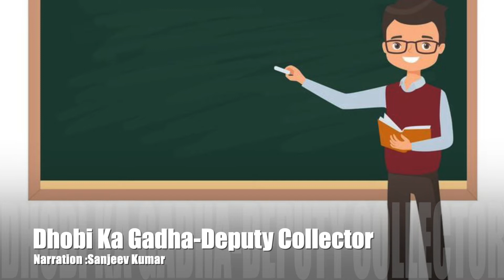Dhobi Ka Gadha - Deputy Collector || धोबी का गधा - डिप्टी कलेक्टर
Hii...🖐️

I am Sanjeev Kumar Jassal. Welcome 👐 to Our YouTube Channel Sanjeev Kumar.

About Video 📷 ;
Hello Friends, In this video, I have shared my best shayari With you

1)धोबी का गधा
2)Dhobi Ka Gadha
3)Dhobi Ka Gadha - Deputy Collector
4)Deputy Collector
5)Dhobi aur Gadha
6)Dhobi
7)Story for Kids
8)Motivational Story
9)Best Story
10)Nice Story
11)Kahaniyan